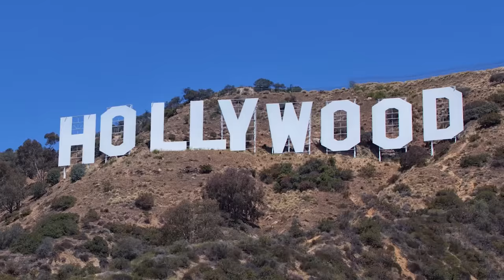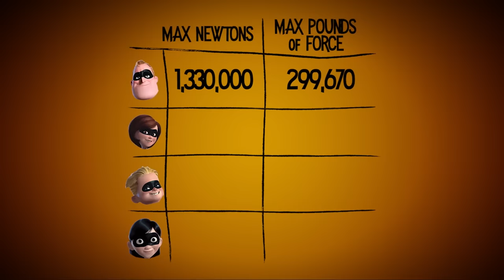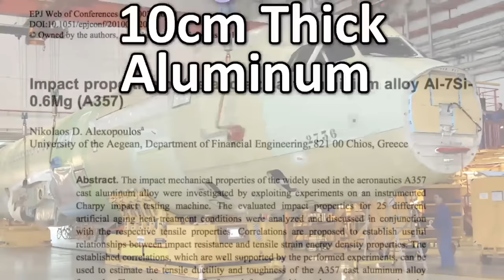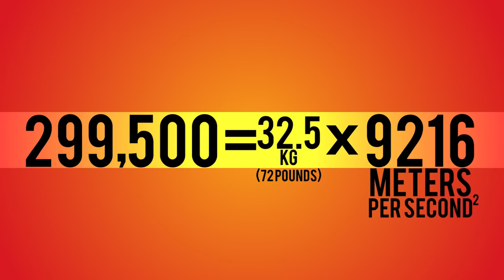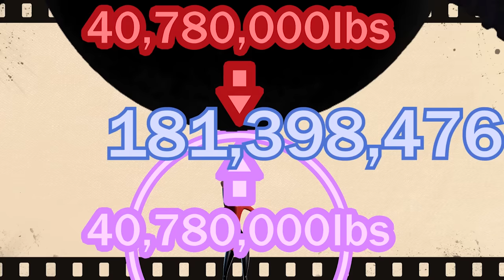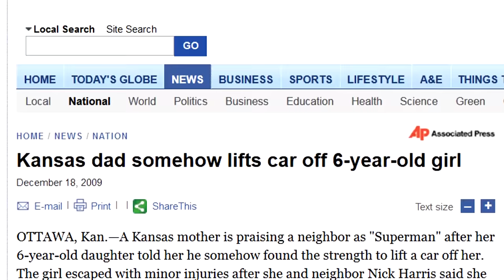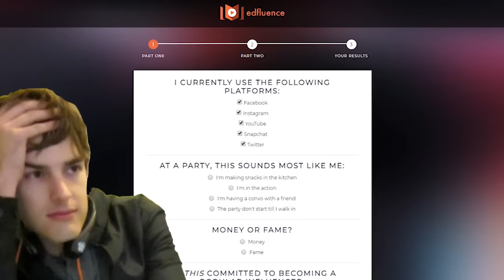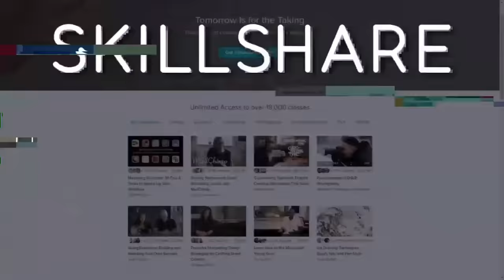Film Theory: Which of The Incredibles Is THE MOST Incredible? (Disney Pixar's The Incredibles)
THE INCREDIBLES is one of the most beloved Pixar movies, and this makes sense seeing how it's Super Heroes and Family combined. But with so many super abilities under one roof, I have to ask: Which Incredible is the "most super?" Well, Loyal Theorists, I've found the answer, and it's not who you're expecting!

How I Ruined Star Wars!
SAO Is the Most Expensive Game Ever!
Will The LION KING Survive?!
The Emoji Movie is ILLEGAL!
Doctor Who Part 3 is Here!
Is THOR Stronger Than THE HULK?
Is Eleven the Monster? | Stranger Things